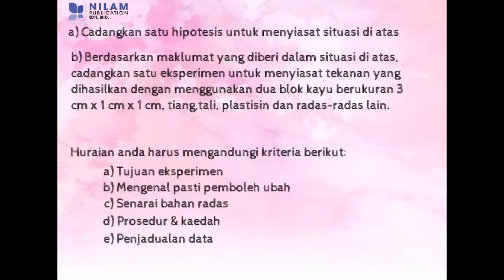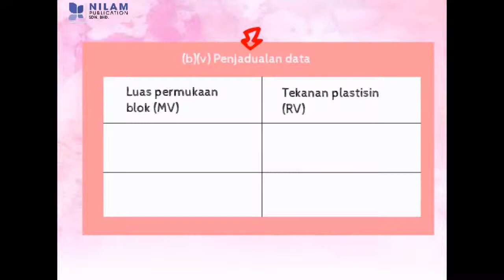My exp form II Modul Sains Tingkatan 4 & 5